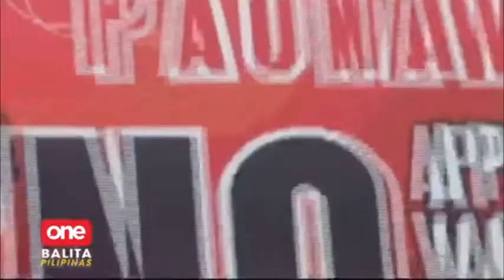Bagong patakaran sa blended learning at face to face classes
News Balita LiveNewsTodayPhilippinesOnePH Anong masasabi mo na sa private schools na lang papayagan ang blended learning pagdating ng November? | via Hannibal Talete